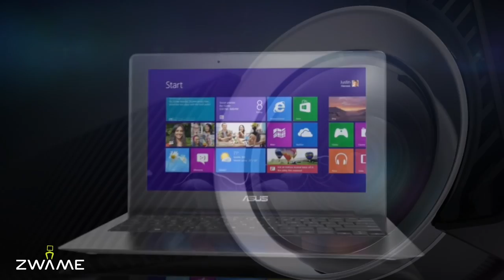ZWAME News #18 - Diablo 3 Xbox 360